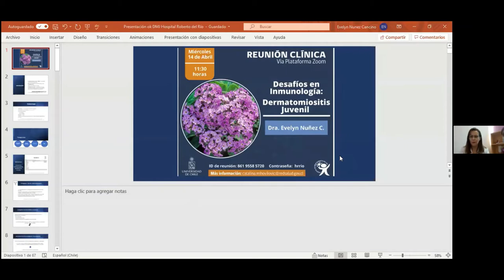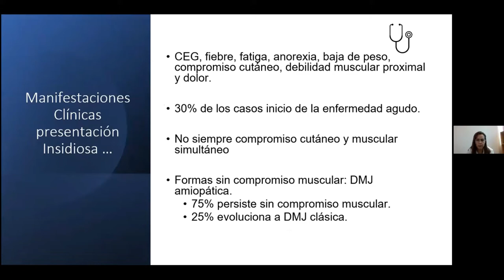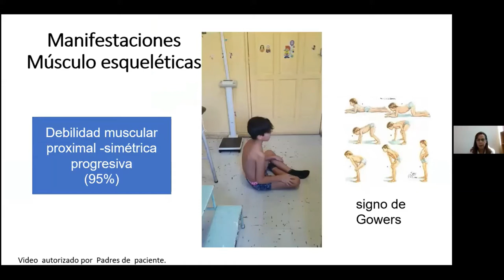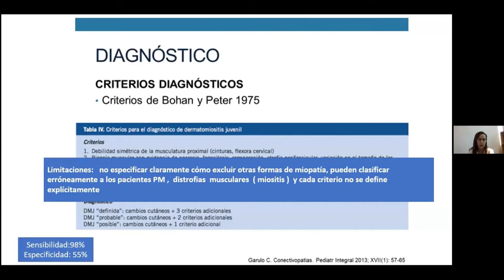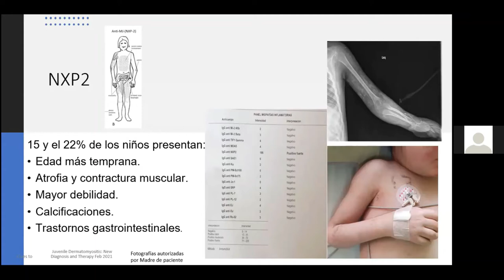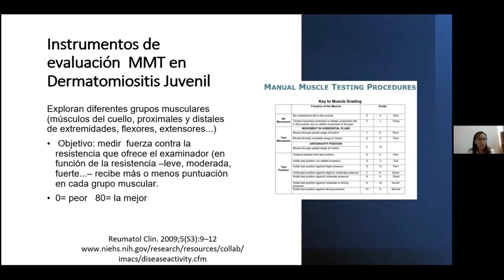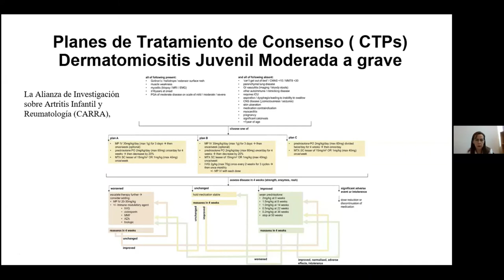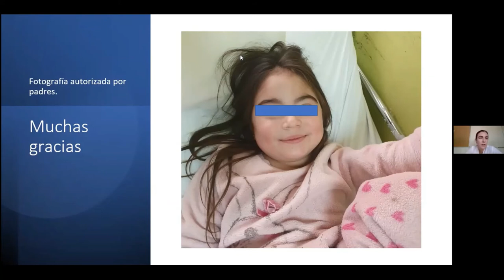Reunión Clínica "Desafíos en Inmunología: Dermatomiositis Juvenil" [14 de Abril]